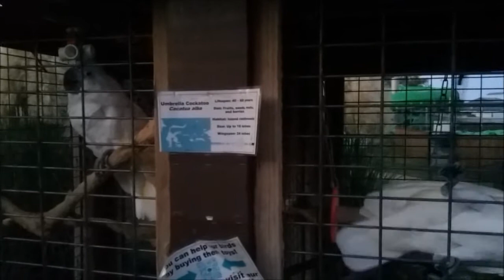An Epic Final Weekend at Safari Joe's H2O Waterpark in Tulsa OK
Labor Day weekend was the season finale at my home park, as it is every year.  They decided to go all out for the final weekend, with plenty of great activities going on.  It was probably the best season ever at this waterpark.  They saw that there was a desperate need for people to have a place to go and have some fun with life, and they stepped up and provided that in a huge way this summer.  And Northeast Oklahoma cannot thank them enough!